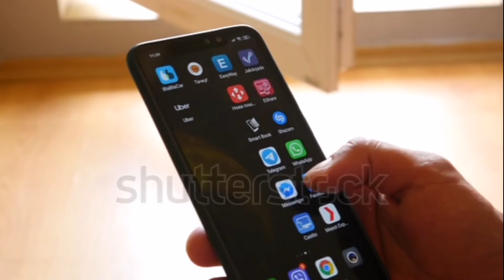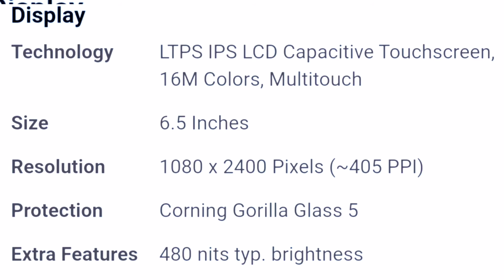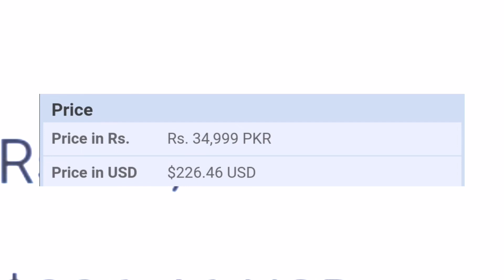oppo A52 specifications |oppo A52 price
is video meen ham apko oppo A 52 ki complete specification   btaen gee